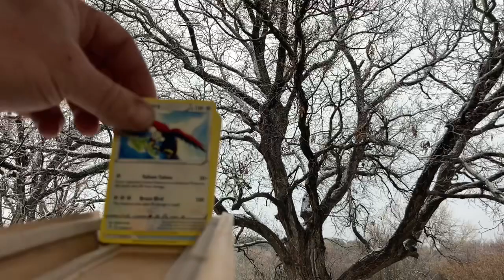Pokemon Evolving Skies opening in the rain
Pokémon cards opening under a massive pecan listening to the rain and melting ice.